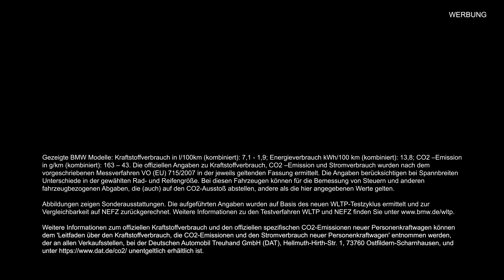DER BMW X2 IM HAKVOORT/HANKO AKTIONSANGEBOT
Absolut einzigartig. Extrem außergewöhnlich. Der BMW X2 macht seinen sportlichen Anspruch auf den ersten Blick deutlich. Mit seiner kühnen Athletik bietet er eine dynamische und agile Performance, die in dieser Klasse ihresgleichen sucht. Gepaart mit einem hochwertigen Interieur und vielen innovativen Technologien, ist er der extrovertierte Protagonist einer neuen Zeit.

Sind Sie bereit? Dann sichern Sie sich jetzt das Hakvoort und HANKO Aktionsangebot

Folgen Sie uns auch auf unseren Sozialen Netzwerken, um immer auf dem neusten Stand zu bleiben.